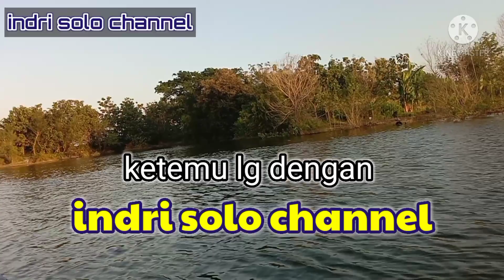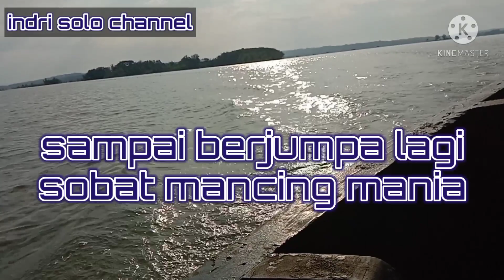mancing nila babon || mancing wko terbaru || mancing waduk kedung ombo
ngetrip mabar wko bareng temen2

tegek exory windsor 360
Kamikaze lenovo 540
kambangan bawang made in sendiri
kail lucu uk 3
senar invisline

 spot temugoreh